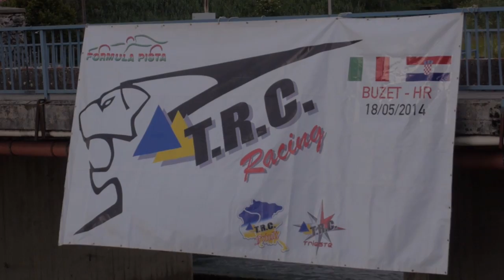Erste Formula Driver - Buzet 18/05/2014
Le migliori immagini dal 1° Formula Driver città di Buzet in collaborazione con la Buzet Autorsport...